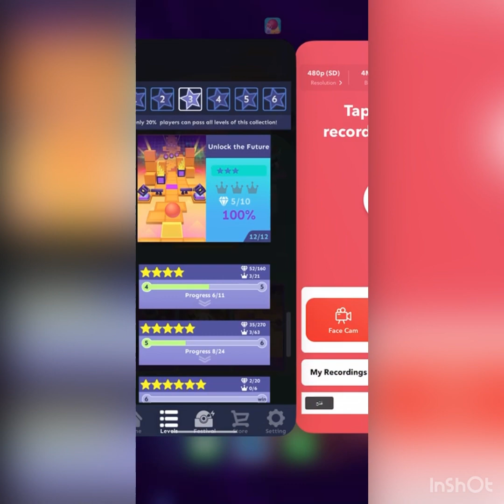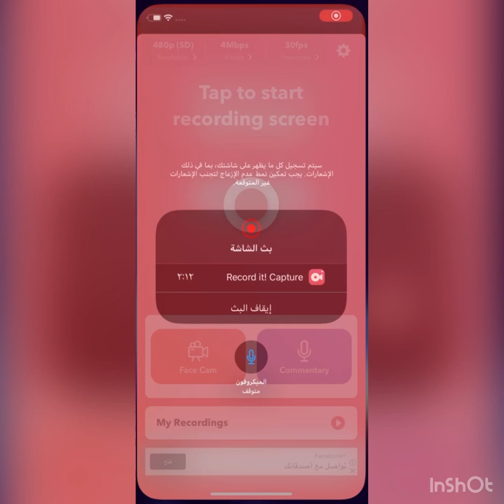Rolling Sky Unlock The Future Slow